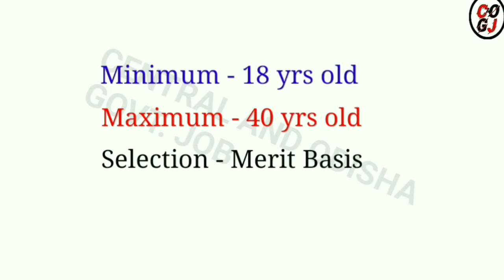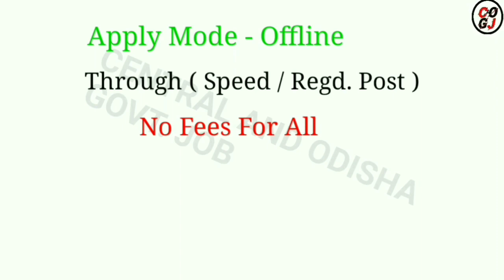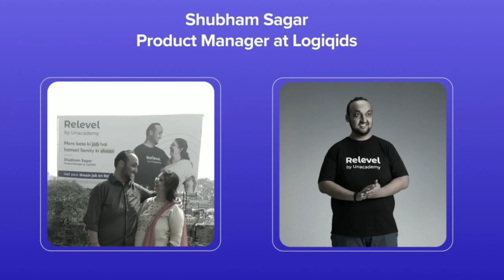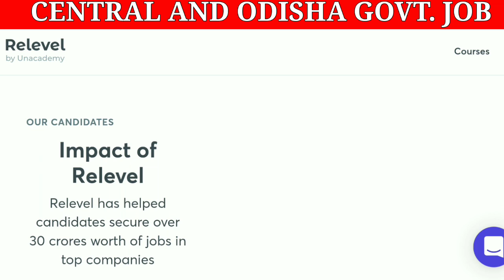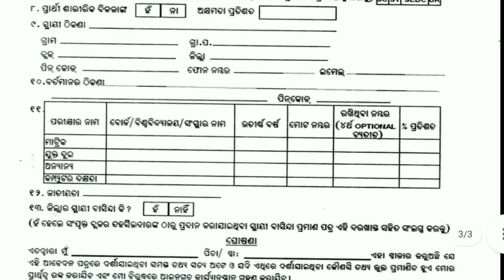District Rural Development Agency Recruitment 2022 ! Odisha Govt Job ! GRS Recruitment 2022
1.Odisha job updates 2022.
2.Odisha govt jobs 2022.
3.Odisha village level jobs vacancy 2022.
4.Odisha block level jobs vacancy 2022.
5.odisha job update.
21.Odisha job.
6.Odisha police recruitment 2022.
7.Odisha daily job.
8.Odisha police jobs 2022.
9.Ssc recruitment 2022 odisha.
10.Odisha block level jobs recruitment 2022.
11.Oisf big vacancy 2022.
12.Odisha village level jobs 2022.
13.Odisha job news .
14.Odisha railway recruitment 2022.
15.Odisha block level jobs 2022.
16.Odisha village level jobs recruitment 2022.
17. Central and Odisha Govt Job.
18. Central govt job.
19. Odisha Govt Job Update Today .
20 . Odisha Daily Job News.
22.Odisha job.
23.Odisha new job.
24.Odisha job update.
25.Odisha government job.
26.Odisha job updates 2022.
27.Odisha daily job.
28.Odisha govt jobs 2022.
29.Odisha govt job.
30.Odisha job 2022.
31.Odisha village level jobs vacancy 2022.
32.Odisha police jobs 2022.
33.Odisha block level jobs recruitment 2022.
34.Odisha job news.
35.Odisha gds recruitment 2022.
36.Odisha block level jobs 2022.
37.Odisha panchayat level jobs.
38.Odisha postal recruitment 2022.
39.Odisha job updates.
40.Odisha block level jobs.
41.Central and odisha govt job.